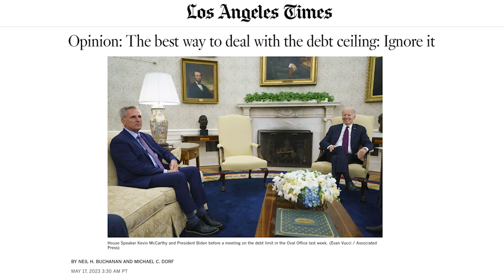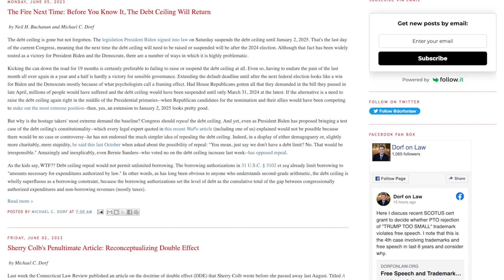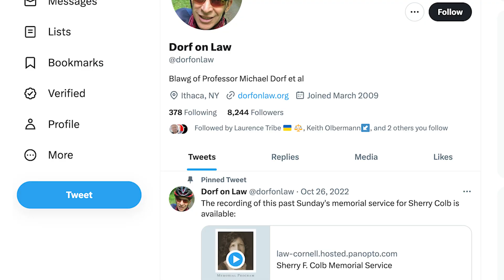MICHAEL DORF AND NEIL BUCHANAN: Isaac talks with leading experts about the debt ceiling.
Today, we are talking with Michael Dorf and Neil Buchanan. Michael is a Law Professor and Scholar of U.S. Constitutional Law who currently serves as the
Robert S. Stevens Professor of Law at
Cornell Law School. Neil is an Economist, Legal Scholar, and
Professor currently working as a Professor of Law
 at University of Florida - Levin College of Law. Both are considered leading experts on the U.S. debt ceiling.

Today's Clickables:
Intro: 00:00
Explaining the basics of the debt ceiling: 00:57
Is the debt ceiling effective or even necessary?: 04:29
The "least unconstitutional option": 10:30
Breaching the debt ceiling v default: 15:07
The 14th Amendment argument: 24:12
Could are credit rating be downgraded (again)?: 28:27
Should we end the debt ceiling?: 32:17
Where you can find more from Michael and Neil: 35:09